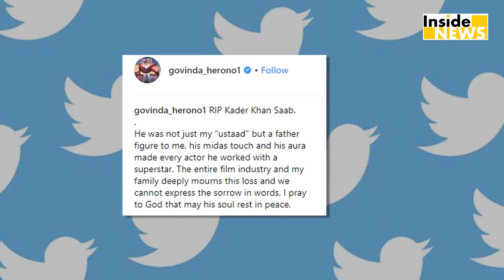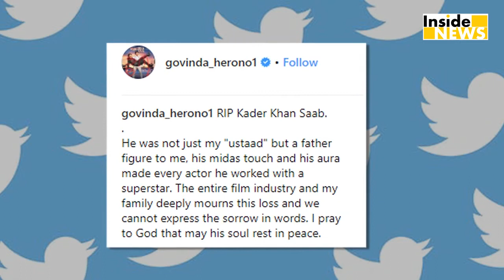Kadar Khan के निधन के बाद सदमे में Govinda, रो-रोकर हुए बेहाल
बॉलीवुड के लिए नए साल का पहला ही दिन बेहद ही खराब रहा. Veteran एक्टर कादर खान का 81 की उम्र में निधन हो गया. उनके बेटे सरफराज खान ने निधन के खबर की जानकारी दी. कनाडा के एक अस्पताल में कादर खान ने अंतिम सांस ली...वहीं इस खबर से पूरा बॉलीवुड सदमे में है. लेकिन सबसे ज्यादा कादर खान के निधन से गोविंदा को धक्का लगा है.Watch this video to know more.